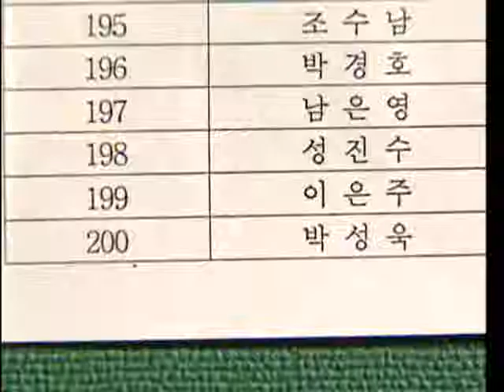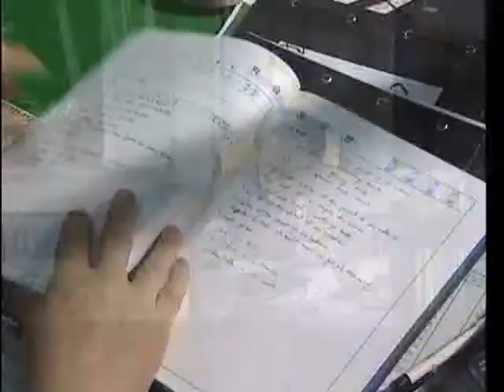내일 - 모차르트와 살리에르_#002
EBS, 내일, 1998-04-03, 모차르트와 살리에르

우등생 병석이에게 천재 어진이가 나타난다. 어떻게든 어진이를 누르려고 해보지만 어진은 범석에게 넘을수 없는 거대한 벽과 같다. 난생처음 좌절감과 열등감음 느끼는데...

"내일"